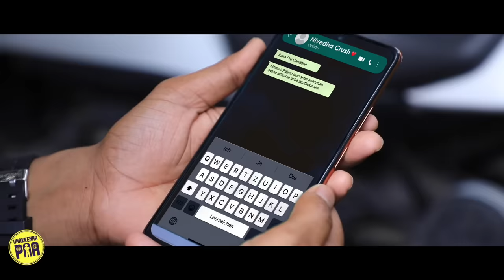Girls In Hostel | Girls Zone | Unakkennapaa